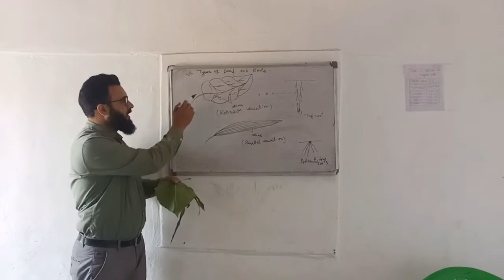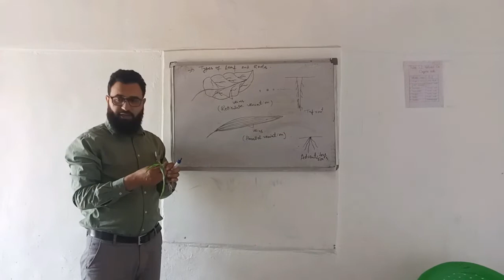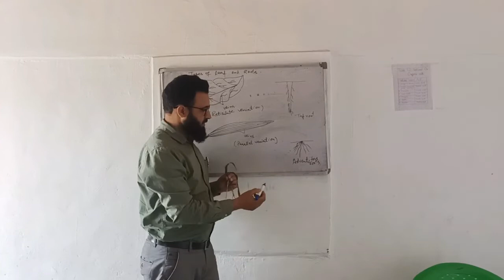Types of leaf and roots shown to students of class 6th